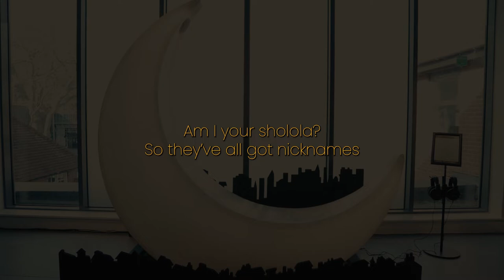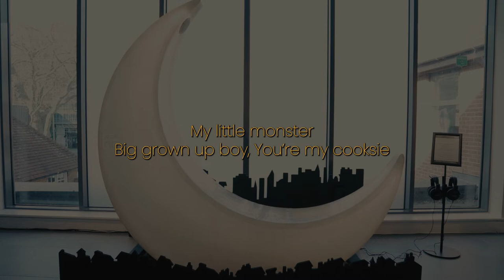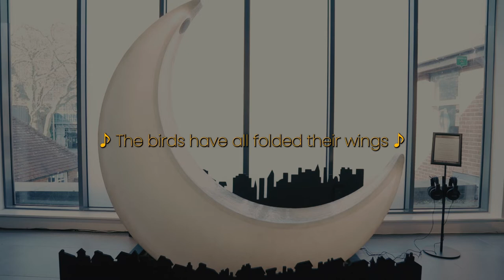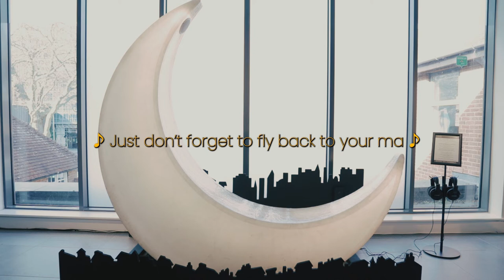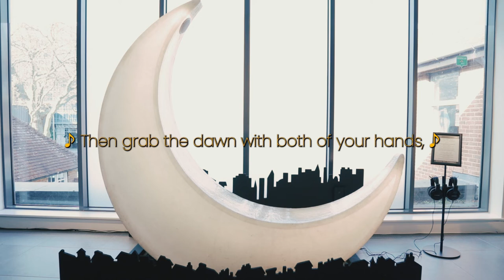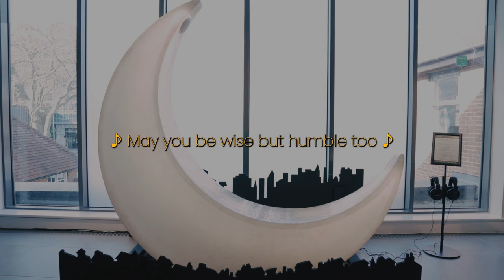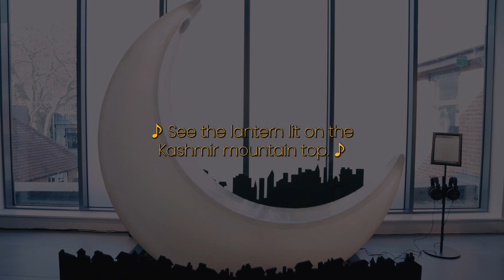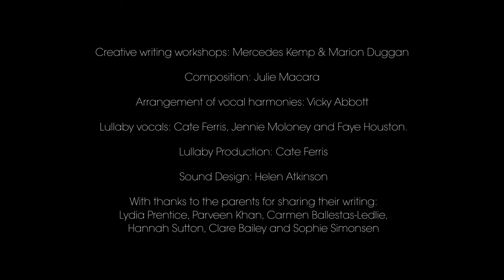A Lullaby for Crawley - Wish (Lyric Video)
Wish

A unique Lullaby, written with parents in creative writing workshops led by Mercedes Kemp and Marion Duggan, composed by Julie Macara with arrangement of vocal harmonies written by Vicky Abbott. Lullaby vocals by Cate Ferris, Jennie Moloney and Faye Houston. Lullaby Production Cate Ferris. Helen Atkinson wove the voices of our parents into the sound design. Lyric video by Rosie Powell.

With special thanks to the parents: Lydia Prentice, Parveen Khan, Carmen Ballestas-Ledlie, Hannah Sutton, Clare Bailey and Sophie Simonsen.

Funded by Heritage Lottery, Arts Council England
Commissioned by Leonardslee Illuminated and Leonardslee Lakes and Gardens

Nightlight Lullabies is now open as part of the Rites of Passage exhibition at Crawley Museum from 31st March - 28th May, 10.30am-4pm, Thursdays, Fridays and Saturdays. Admission is FREE.⁠